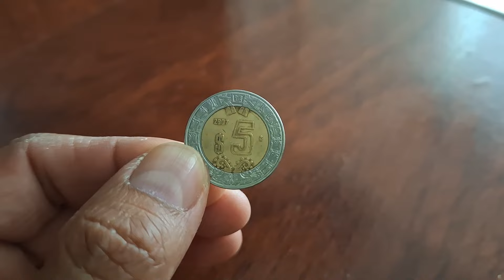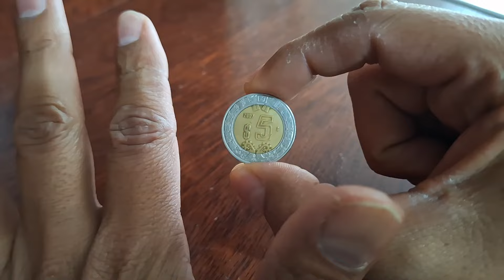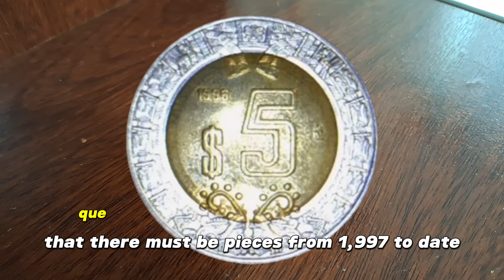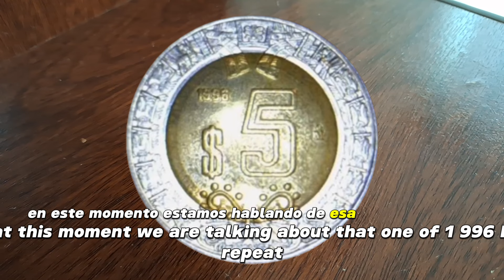Te puede Salir en el Cambio,Vale $20,000 Pesos/Monedas de Mèxico/Monedas Mexicanas/Numismatica